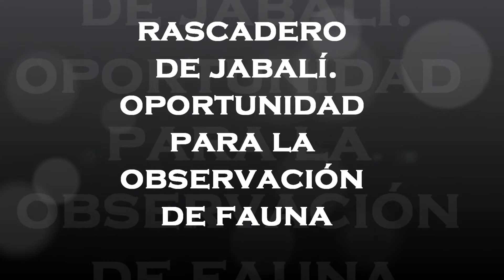Rascadero de Jabalí 🐗 Wild boar scratching post. (Sus scrofa)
Todas las especies de mamíferos interactúan de alguna manera con los miembros de su especie. Unos socializan en el bar, otros, como los jabalíes, lo hacen en rascaderos, utilizados no solo como zonas de higiene y mantenimiento, sino como auténticos puntos de referencia para intercambiar información con los demás. Por supuesto que también aparecieron por la zona otras interesantes especies... Revolución Verde 💚 REVER 💚

All species of mammals interact in some way with members of their species. Some socialize in the bar, others, like wild boars, do so in scratching posts, used not only as hygiene and maintenance areas, but also as authentic reference points to exchange information with others. Of course, other interesting species also appeared in the area ... 💚  REVER 💚